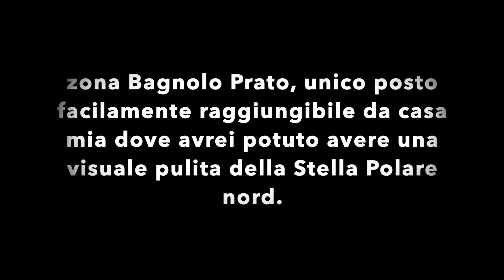L’AURORA BOREALE ILLUMINA LA NOTTE ITALIANA